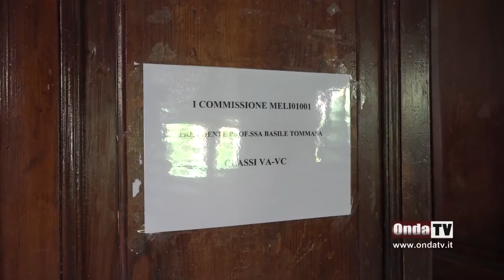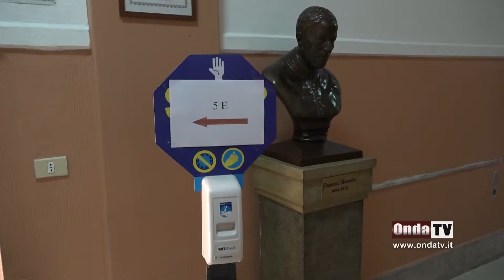Maturità, anche quest'anno c'è solo l'orale